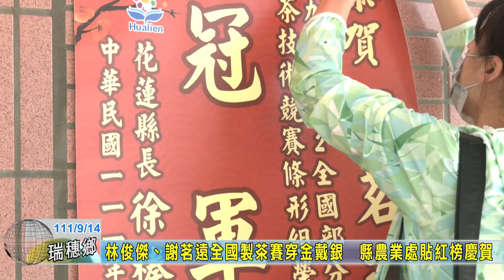20220914 02 林俊傑、謝茗遠全國製茶賽穿金戴銀 縣農業處貼紅榜慶賀